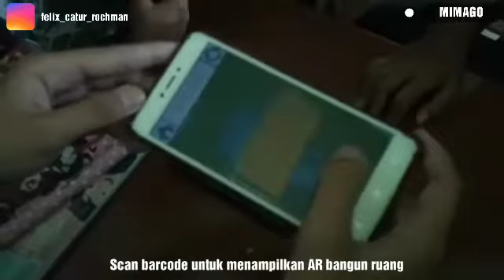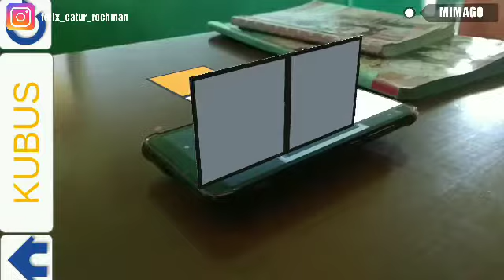Pembelajaran Jaring Jaring Bangun Ruang dengan Media AUGMENTED REALITY